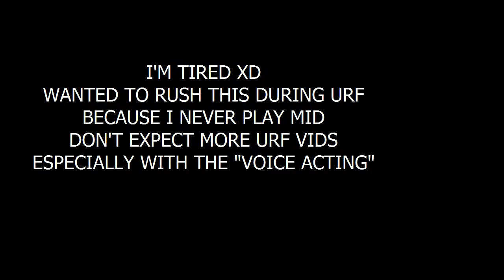LOL Minute 7: OP Karthus (super professional)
| | This is text | |

Sorry, i forgot to finish my description after editing.
(video description)
(playlists, ips, and links)

Have a nice day and i'll see you all in another video!

I don't post a lot on social media, but currently i play a lot of steam games. If you want to add me on that my name is Nujumkey.
I'm also spend a lot of time on the Extra Credits Forum

Current Schedule:
Mon - Wed  - the Channel Let's Play.
Other days - Videos for fun

Note: I am not a professional youtuber. If i just get lazy i will miss a day or upload late. Which actually happens a lot, sorry!